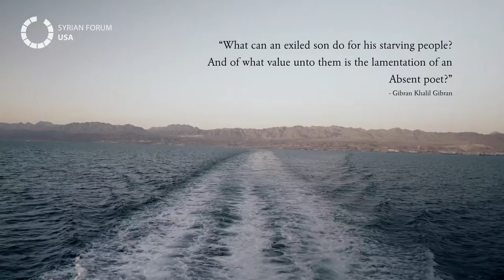I Know Syrians 🕊 by Omar Offendum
Special thanks to 🎥 Wesam Nassar & 📻 Thanks Joey!

Lyrics:

“What can an exiled son do for his
Starving people, and of what value
Unto them is the lamentation of an
Absent poet?” — Gibran

I know.

I know Syrians.
I know Syrians who died for their people.
I know Syrians who live for their people.
I know Syrians who understand what the weight of a thousand broken promises feels like on their grandmother’s aching back &
I know Syrians who still recognize the gift of possibility that each morning sun can bring.

I know Syrians.

I know Syrians who long for the days of anonymity — when all the world knew of us was rose petals & Bible verses & craftsmanship divine …

I know Syrians who haven’t the luxury of such a privileged nostalgia.
I know Syrians who are too young to remember.
I know Syrians too proud to forget.

I know Syrians who — like alchemists of altruism — channel the pain they’ve endured for years & transform it into a golden seed of hope for future generations to water.
I know Syrians who gave selflessly & still do — not just to their own people, but anyone from any walk of life, because they recognize the reality that all our paths will ultimately converge.
I know non-Syrians who did & do the same ... and I am grateful for them.

Grateful for those who still care - who are still there - who still believe in all that is just & honorable & fair.
For by now we ALL know of Syrians whose very existence is living proof that there are levels to this thing called “resilience” that most of us may never fully comprehend … and we are grateful for them.

Grateful that we know them.
Grateful that we know Syrians.
We know Syrians.
We know.

- Omar Offendum